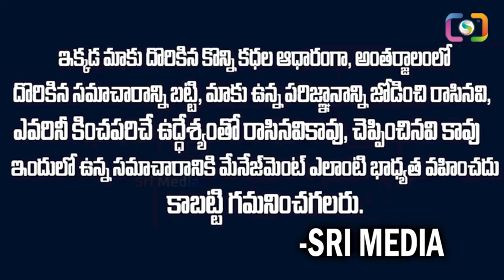జగన్ ప్లాన్ విశాఖ రెడీ..ప్రతిపక్షాలకు రెడ్ అలెర్ట్ మట్టిచ్చిన మరుక్షణమే పని మొదలు.?| Sri Media Prime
Watch ►జగన్ ప్లాన్ విశాఖ రెడీ..ప్రతిపక్షాలకు రెడ్ అలెర్ట్ మట్టిచ్చిన మరుక్షణమే పని మొదలు.?| Sri Media Prime